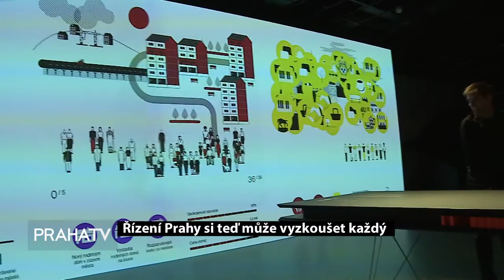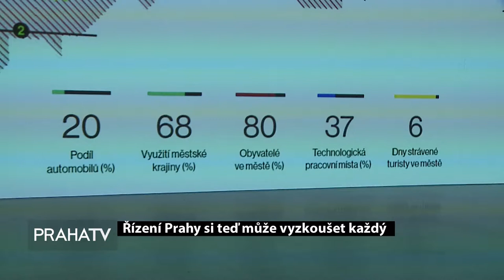Řízení Prahy si teď může vyzkoušet každý